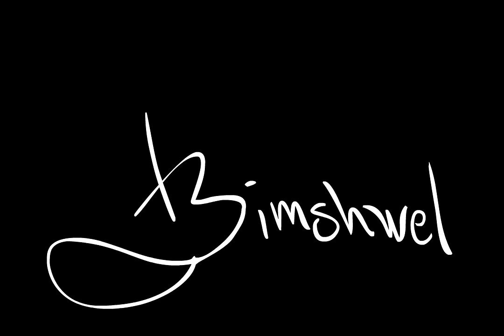a stupid snake cartoon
It is only about three minutes long but a lot of things move.

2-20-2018: Did somebody more influential than me link to this recently?  There has been a suspiciously high amount of activity on it this week.  I really should get around to making some better videos than this!